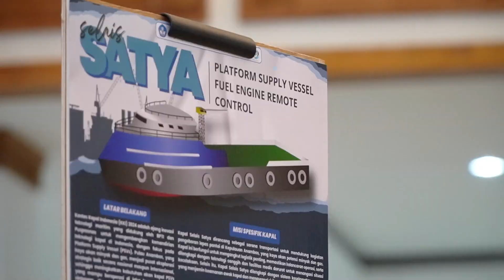Kilas Balik Kontes Kapal Indonesia (KKI) 2024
KKI diselenggarakan untuk mahasiswa yang didukung oleh akademisi, praktisi, dan institusi untuk memberikan sumbangsih pemikiran dalam bidang kelautan dilihat dari perspektif teknologi kemaritiman dan perkapalan.

KKI 2024 (tahun ini) akan diselengarakan di Politeknik Perkapalan Negeri Surabaya, merupakan KKI yang ke X. Sebelumnya telah diselengarakan pada Tahun 2012 (UNDIP); 2013 (ITS); 2014 (UI); 2016 (PPNS); 2018 (POLTERA); 2019, 2020 dan 2021 (UMM); 2022 (UPN Jawa Timur); dan 2023 (Universitas Indonesia).

Perlombaan KKI tahun 2024 secara umum terbagi 2 kategori yang akan diperlombakan yaitu : 1) Lomba Desain Kapal pendukung kegiatan lepas Pantai (IDK, ISPK, dan IPK), dan 2) Lomba Pembuatan dan Performa Prototipe Kapal pendukung kegiatan lepas pantai (AVS, ERC dan FERC).